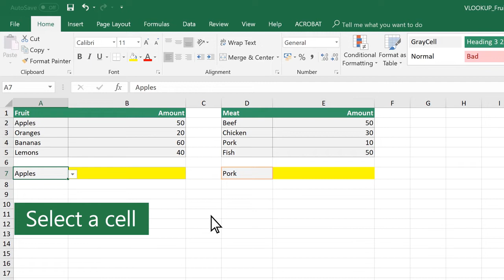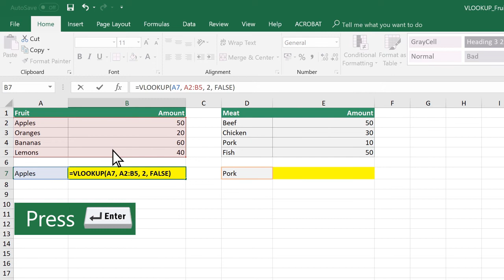Excel : VLOOKUP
Use VLOOKUP when you need to find things in a table or range by row.